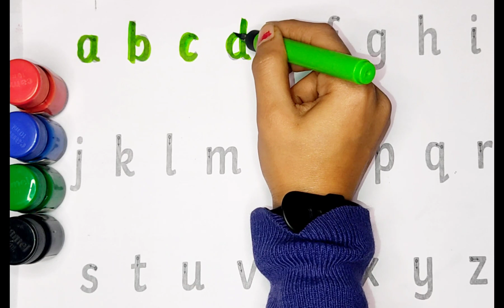A to z alphabet |Abc learn english alphabet | A for apple b for ball326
Your Query 👇
1. abc
2. abcd
3. abcde
 4. a for apple
 5. a for apple b for ball
6. a for apple b for ball c for cat
 7. a for apple b for ball c for cat d for dog
 8. a for aroplane
9. a for aroplanes b for banana
 10. a for aroplane b for banana c for car
11. a for apple
12. abcdefg
13. English alphabetc
 14. abcd cartoon
15. a for apple b for boy
16. alphabet songs
17. a for apple a for ant
18. nursery rhymes
19. a for apple song
20. abc songs for children
 21. abcd rhymes
 22. a for apple b for ball c for cat d for dog
 23. abcd alphabet
24. k se kabutar kha se khargosh
 25. a for apple b for badka apple
26. a se anar aa se aam
27. a for apple b for ball
28. abcd
29. a for apple wala
30. a b c d e f g
 31. abcd varnamala
32. a se anar in hindi
33. k se kabutar
34. Alphabet songs for children
35. abc alphabet songs
36. abcd varnamala
37. english varnamala
 38. english alphabet
39. A for apple
40. kids alphabet
41. alphabet for kids
42. abc song
43. a for apple b for ball c for
44. alphabet song
45. apple apple
46. abcd abcd
47. A for apple wala video
48. A for apple video cartoon
49. A for apple b for ball c for cat d for dog
 50. A for apple
51. ABCD
52. A for apple b for ball c for cat
53. A se anar a se aam
54. K se kabutar kha se kabutar
 55. A for apple b for
56. Varnmala
57.
58.
59.
60.
61.
62.
63.
64.
65.
 66. a b c d
67. abcd song
 68. abcd cartoon
69. cartoon
 70. abc song
71. Apple
72. abcd wala cartoon
 73. abcd abcd abcd abcd
74. b for ball
75. abcd video
76. alphabet
77. abcd a for apple
 78. abc cartoon
79. a for apple wala
80. ice cream
81. a b c d song
 82. bacchon ki abcd
83. abc abc 84. abcd ka videos
85. abcd ka new video
86. abcd today video
87. abcd 2022
88. a for Apple new video 2023
 89. a for apple b for ball today video
90.
91.
92.
93. most popular video abcd
 94. a for apple important video
95. today abcd
96. Learn with sonal ka video
97. abcd Learn with sonal
98. bacchon ka abcd video
 99. a for aeroplane b for banana video
 100. a for apple b for ball c for cat d for dog e for elephant

Your Query 👇
1. abc
2. abcd
3. abcde
 4. a for apple
 5. a for apple b for ball
6. a for apple b for ball c for cat
 7. a for apple b for ball c for cat d for dog
 8. a for aroplane
9. a for aroplane b for banana
 10. a for aroplane b for banana c for car
11. a for apple
12. abcdefg
13. English alphabet
 14. abcd cartoon
15. a for apple b for boy
16. alphabet songs
17. a for apple a for ant
18. nursery rhymes
19. a for apple song
20. abc songs for children
 21. abcd rhymes
 22. a for apple b for ball c for cat d for dog
 23. abcd alphabet
24. k se kabutar kha se khargosh
 25. a for apple b for badka apple
26. a se anar aa se aam
27. a for apple b for ball
28. abcd
29. a for apple wala
30. a b c d e f g
 31. abcd varnamala
32. a se anar in hindi
33. k se kabutar
34. Alphabet songs for children
35. abc alphabet songs
36. abcd varnamala
37. english varnamala
 38. english alphabet
39. A for apple
40. kids alphabet
41. alphabet for kids
42. abc song
43. a for apple b for ball c for
44. alphabet song
45. apple apple
46. abcd abcd
47. A for apple wala video
48. A for apple video cartoon
49. A for apple b for ball c for cat d for dog
 50. A for apple
51. ABCD
52. A for apple b for ball c for cat
53. A se anar a se aam
54. K se kabutar kha se kabutar
 55. A for apple b for
56. Varnmala
57.
58.
59.
60.
61.
62.
63.
64.
65.
 66. a b c d
67. abcd song
 68. abcd cartoon
69. cartoon
 70. abc song
71. Apple
72. abcd wala cartoon
 73. abcd abcd abcd abcd
74. b for ball
75. abcd video
76. alphabet
77. abcd a for apple
 78. abc cartoon
79. a for apple wala
80. ice cream
81. a b c d song
 82. bacchon ki abcd
83. abc abc 84. abcd ka videos
85. abcd ka new video
86. abcd today video
87. abcd 2022
88. a for Apple new video 2023
 89. a for apple b for ball today video
90.
91.
92.
93. most popular video abcd
 94. a for apple important video
95. today abcd
96. Learn with sonal ka video
97. abcd Learn with sonal
98. bacchon ka abcd video
 99. a for aeroplane b for banana video
 100. a for apple b for ball c for cat d for dog e for elephant